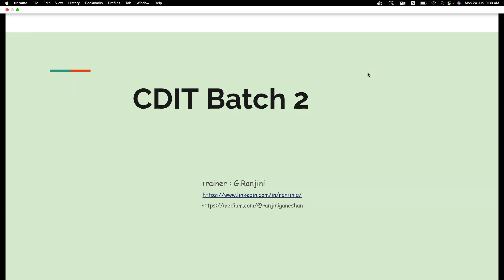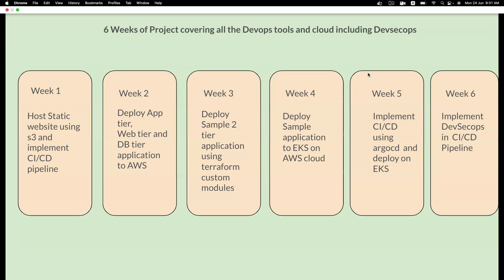Cloud and DevOps Interview Preparation New Batch - 30 August 2024